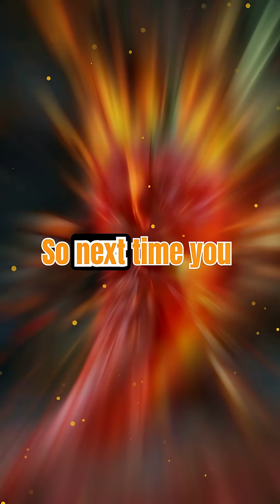Why Hot Peppers Feel Hot: Capsaicin and Your Nerves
Ever wondered why biting into a hot pepper feels like setting your mouth on fire? It’s not just your imagination—there’s real science behind that burning sensation. Let’s dive into the spicy world of capsaicin, the molecule responsible for the heat, and discover how it tricks your nerves into thinking you’re in danger. Get ready to rethink everything you know about spicy food!